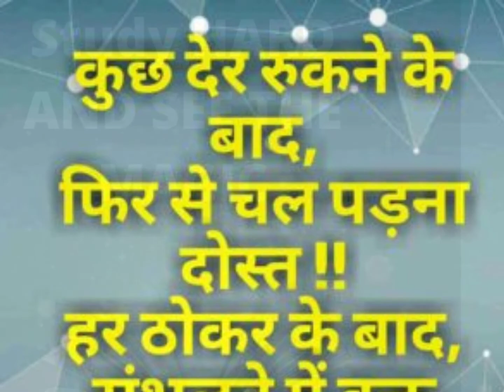motivationalquotes /shorts /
shuklaedugalaxy
shukla galaxy
shukla edu galaxy